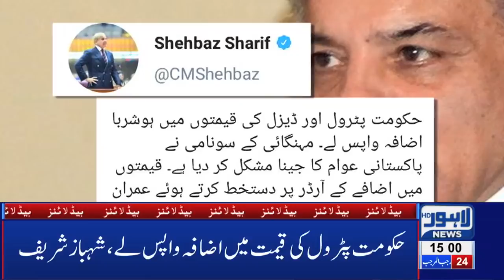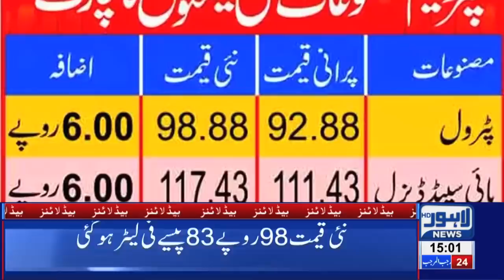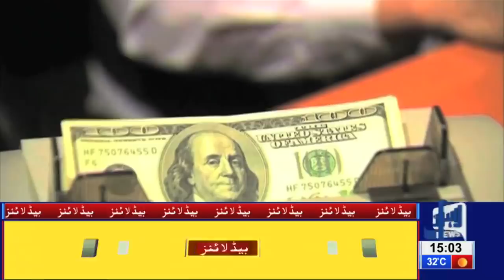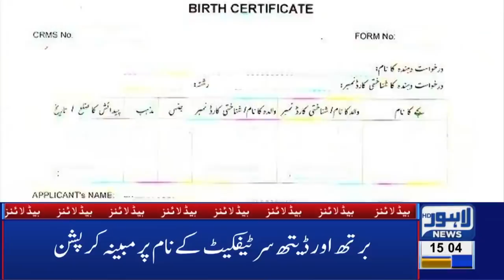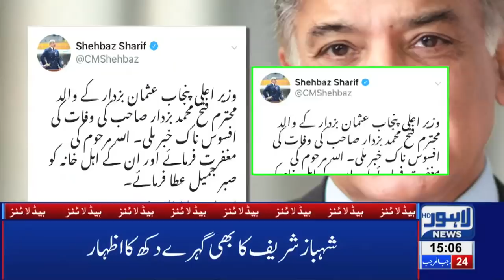03 PM Headlines Lahore News HD – 1st April 2019